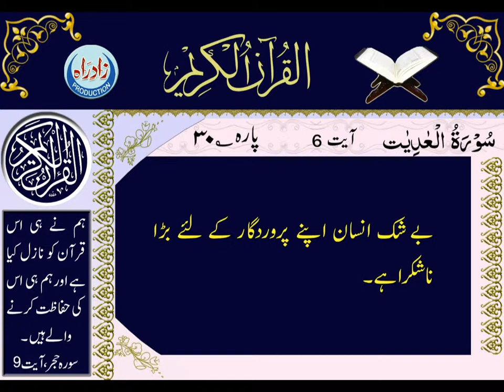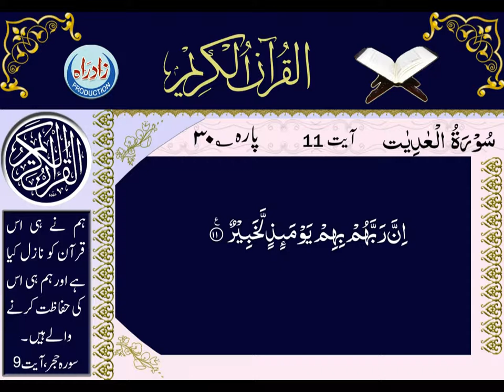100 Sura Adiyat with Urdu translation